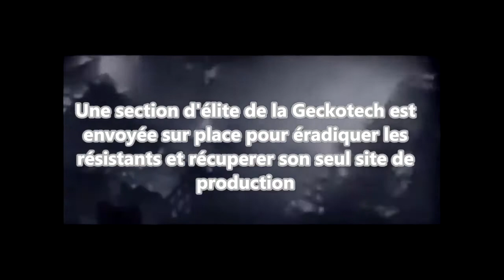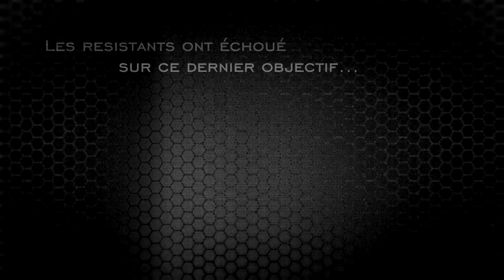[overshoot] AirsoftGame L.C.S - OP Prozium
Nous sommes allés testé le nouveau terrain de chez Overshoot : BlackSteel, et bien il est furieux, des entrées de partout, parfait pour des fights au PA/POMPE entre petit comité ^^...Merci à la team Orga Gecko, merci aussi au KAAC résident et biensur à overshoot